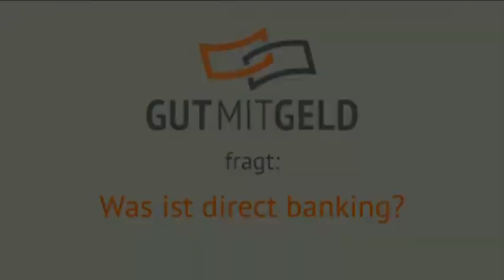STRASSENUMFRAGE "Direktbank" - Digital Affairs - ING-DiBa Austria